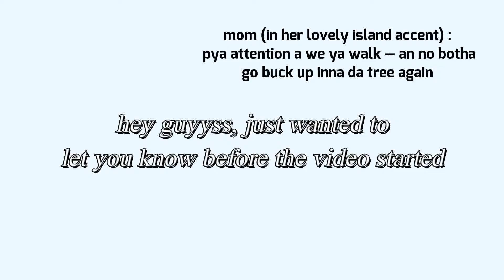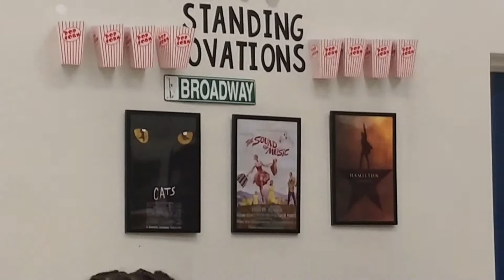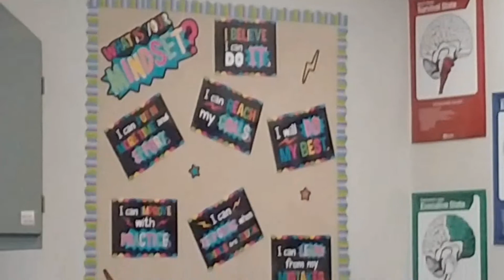2nd Week of 8th Grade **In person**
❄Hey guys, know it has been a while, but here is the vlog I was talking abt lmk if you actually enjoy this video or what, bc I wanna make vids u enjoy :) so yea, love ya'll thx for the support!❄